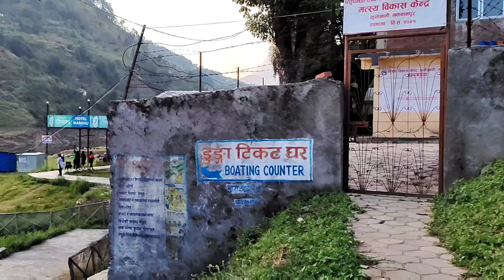Markhu Visit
Markhu a beautiful place to visit near by Kathmandu. two hours drive from Kathmandu, away from pollution and wonderful lake.